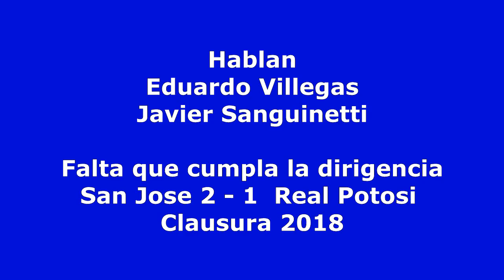Javier Sanguinetti: Los únicos que estamos cumpliendo somos los jugadores..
Ahora estamos con la declaraciones de Javier Sanguinetti y Eduardo Villegas luego de la victoria contra Real Potosi